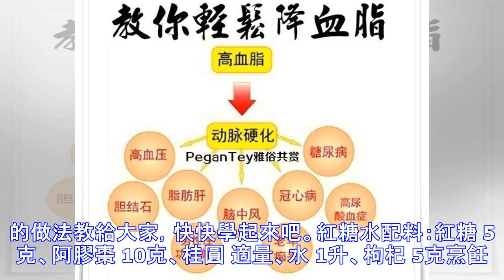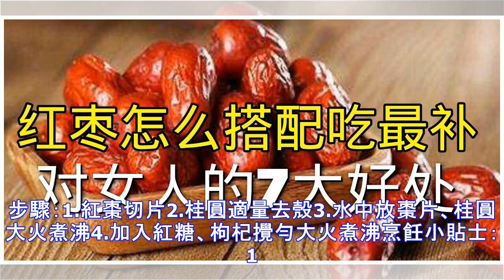紅糖與“它”搭配，益氣養血、清肝明目、安神滋補，失眠者要常喝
春季氣溫回升，正是病菌病毒容易滋生的時候，人們往往會感到口乾舌燥，上火起皮。營養師大喬推薦大家，紅糖與“它”搭配，益氣養血、清肝明目、安神滋補，失眠者要常喝，它就是桂圓。紅糖有“溫而補之、溫而通之、溫而散之”的溫補效果。桂圓性溫味甘，可以易心脾補氣血、安神定志，是滋補佳品。紅糖與桂圓搭配在一起，可以改善因心脾陽虛引起的失眠。另外，我又加入了枸杞，枸杞含有豐富的胡蘿卜素和維他命，可以護肝明目。下面小編就將這款桂圓枸杞紅糖水的做法教給大家，快快學起來吧。紅糖水配料：紅糖 5克、阿膠棗 10克、桂圓 適量、水 1升、枸杞 5克烹飪步驟：1.紅棗切片2.桂圓適量去殼3.水中放棗片、桂圓大火煮沸4.加入紅糖、枸杞攪勻大火煮沸烹飪小貼士：1、桂圓具有開胃、養血益脾、補心安神、補虛長智之功效；可治療貧血和因缺乏尼克酸造成的皮炎、腹瀉、痴呆、甚至精神失常，同時對癌細胞有一定的抑製作用。2、桂圓含有多種營養...